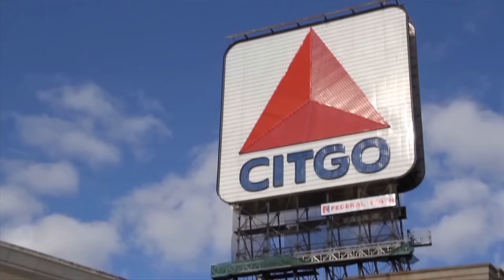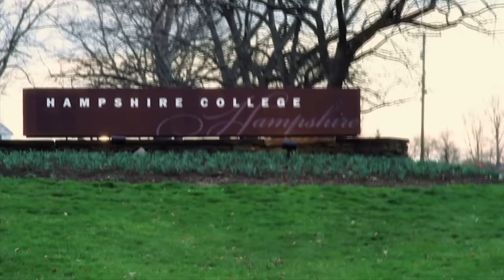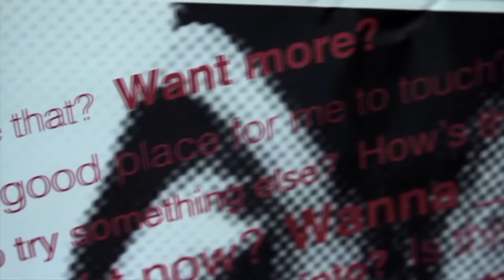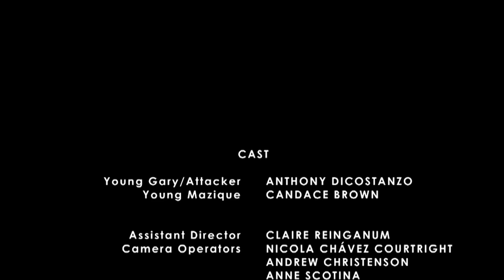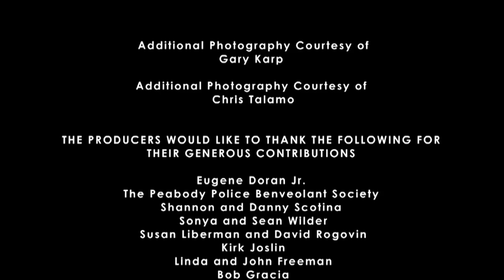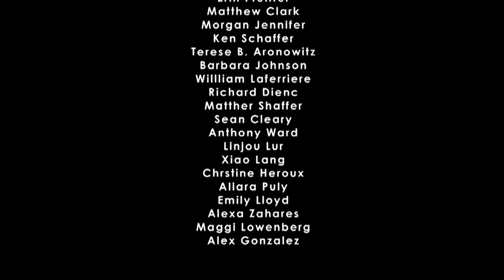THE LAST TABOO: Sexuality and Disability (EXCLUSIVE DOCUMENTARY)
"THE LAST TABOO" is a gripping and heart-warming story of six people with various physical disabilities and an able-bodied partner who was in a relationship with one of them and their experiences with sex. It reveals how universally complex human sexuality is overall by shining a light on how people with physical impairments navigate their sexuality.

The people each have their own unique situation in terms of gender, race, sexual orientation, and physical capability. They're united in their shared humanity in such a way that invites the viewer to look inward about how we're all fighting to overcome perceived shortcomings in our own way.

As this documentary film points out, many people have a misconception of disabled people, and their need for this. After watching this film, you will get a greater understanding of the needs and wants of someone disabled. You will hear their experiences, their inner struggles and their yearning to connect with another human being.

No matter how we look to others, we all need love, human interaction and to be seen as being perfect just how we are. This film does a phenomenal job shinning light on that. Directed by Alexander Freeman, this is quite an enlightening and brave documentary. Candid and moving. We learned so much!